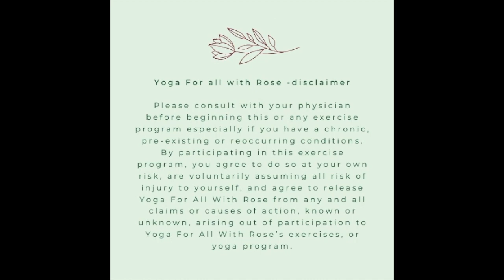Focus on Psoas Muscle Slow Flow Class - Intermediate Yoga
✨  Welcome to Yoga For All With Rose! ✨
Friendly and inclusive movement and yoga, taught in an informative and accessible way for you to enjoy at your own home’s privacy.
I wish to bring mindfulness, empowerment and wellbeing to you through my channel 🧘.

Join me for a 1 hour exploration of the front of the hip. Psoas muscle affects our posture but also can store somatic memories and emotions. This full yoga class will move slow and yet it is intermediate in level. As always listen to your body's messages and modify your yoga accordingly!